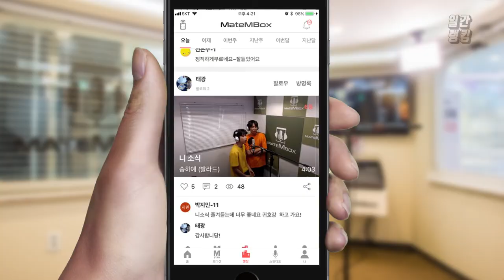메이트엠박스 일간 랭킹 TOP4 2019년 08월 17일 [Daily Ranking]